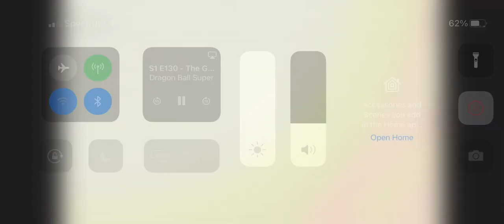GOKU THE GOAT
The Tom Brady of Anime 🐐🐐🐐